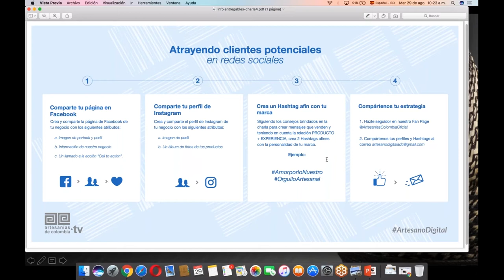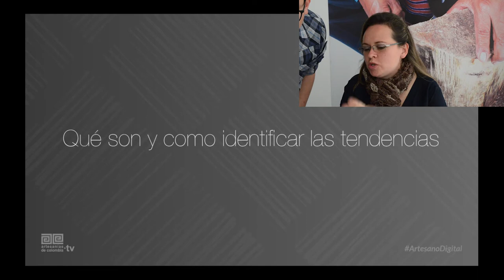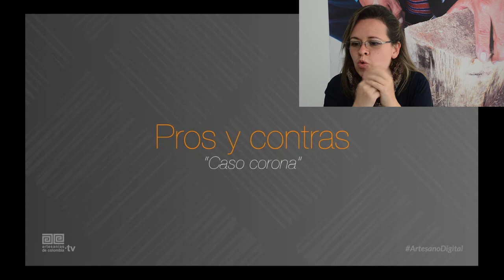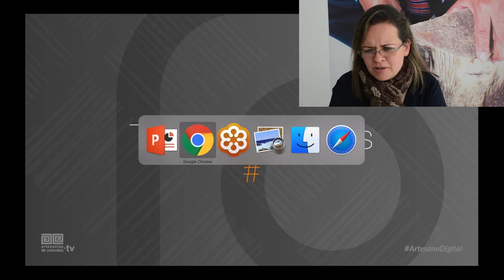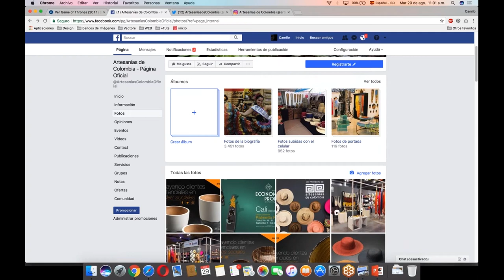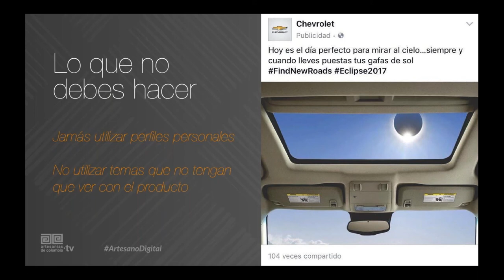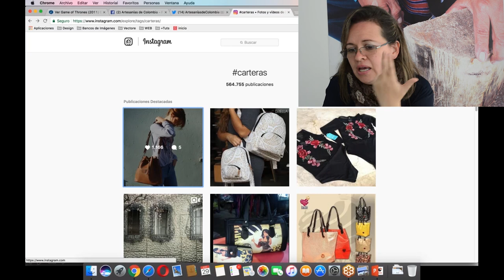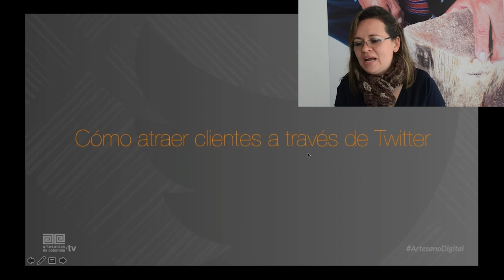Atrayendo clientes potenciales en redes sociales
A través de las artesanías se crean importantes vínculos e interacciones humanas.